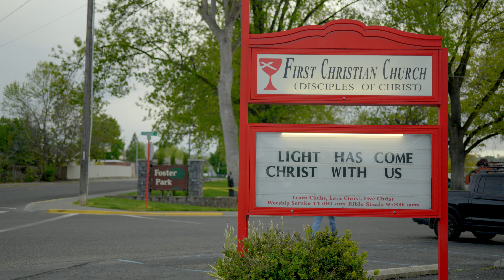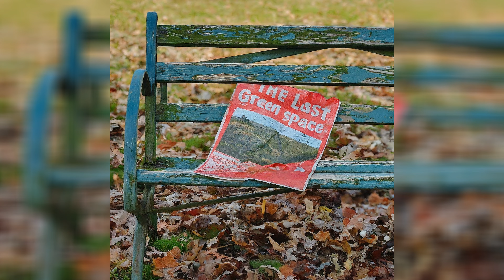Tiffany a homeless woman of 12 years Is there hope for her?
Is there hope? Hope isn't a constant for Tiffany, it's a flickering flame she nurses with each sunrise. But the fire that fuels her art, is a beacon in her darkness. With the right support, could that flame illuminate a path out of homelessness?